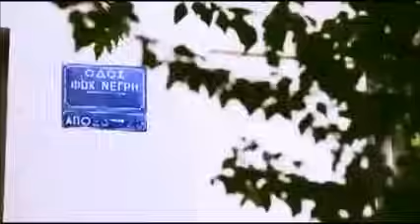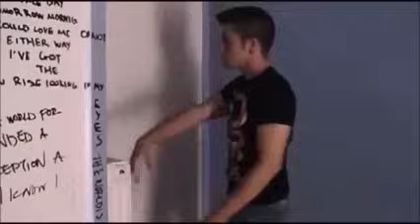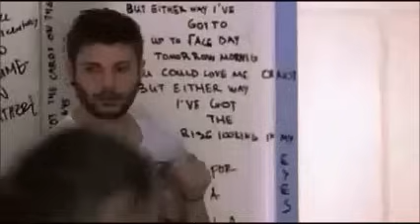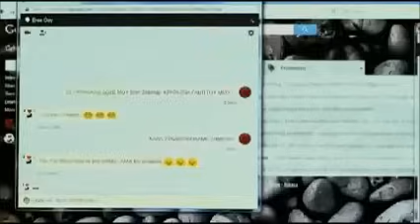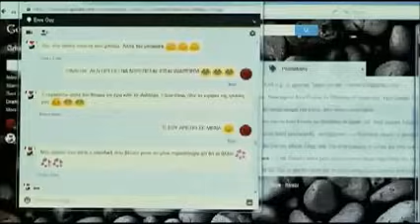Tζεμ και Έλλη / Η ιστορία τους/ Μέρος 30 (Β' Κύκλος)